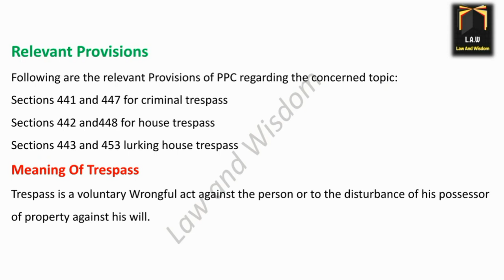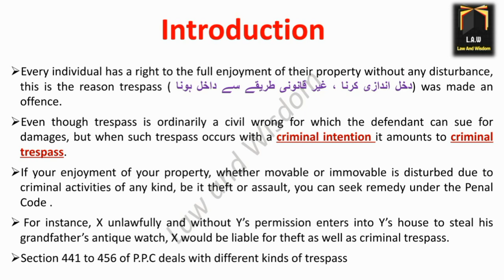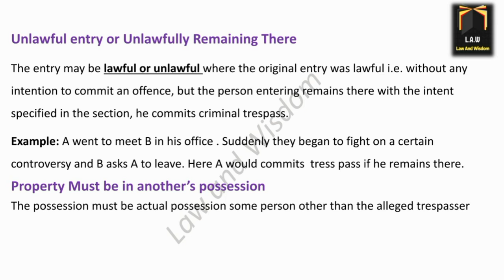Criminal Trespass || PPC || LLB Part 3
Every individual has a right to the full enjoyment of their property without any disturbance, this is the reason trespass (دخل اندازی کرنا ، غیر قانونی طریقے سے داخل ہونا ) was made an offence.
Even though trespass is ordinarily a civil wrong for which the defendant can sue for damages, but when such trespass occurs with a criminal intention it amounts to criminal trespass.
If your enjoyment of your property, whether movable or immovable is disturbed due to criminal activities of any kind, be it theft or assault, you can seek remedy under the Penal Code .
 For instance, X unlawfully and without Y’s permission enters into Y’s house to steal his grandfather’s antique watch, X would be liable for theft as well as criminal trespass.
Section 441 to 456 of P.P.C deals with different kinds of trespass